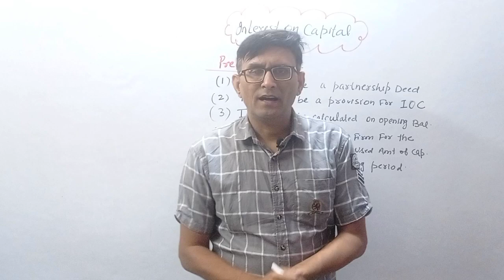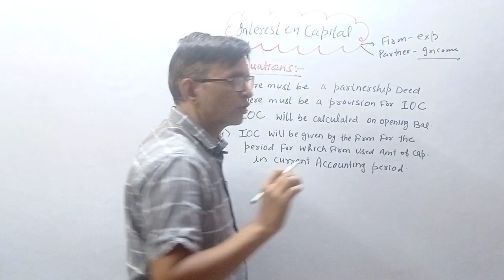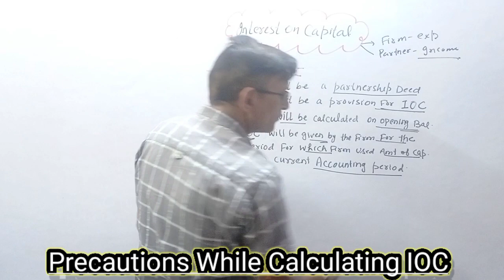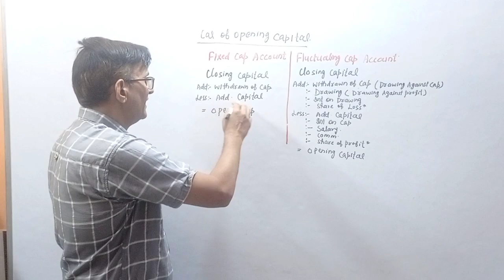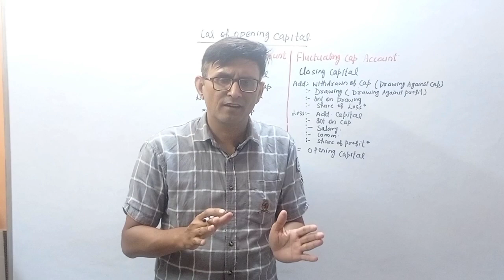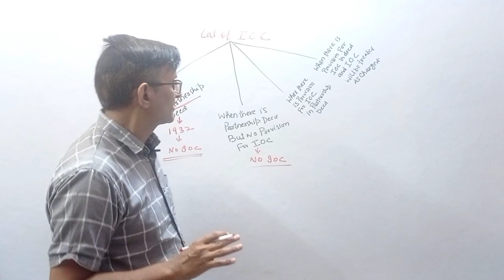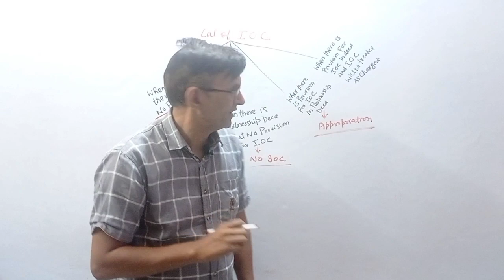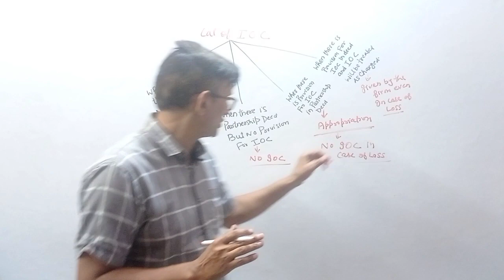Interest on Capital Part 1! Accounting For Partnership firm Part 7 !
About This Video :
This video is about the calculation of interest on Capital from chapter 1 Accountancy 12 Accounting for Partnership firm !

Video Highlights :-
Introduction
Precautions while Calculating interest on Capital
Calculation of Opening Capital

Link for this video is :
We will learn from this video:-
charge Against Profit ! Appropriation of Profit ! Differences between charge Against Profit and Appropriation of Profit ! Accountancy 12! Accountancy class 12 ! Account 12 ! Account Class 12 ! Partnership ! Accounting for Partnership firm class 12 ! Accounting for Partnership firm ! Features of Partnership firm ! Difference between Fixed Capital Method and Fluctuating Capital Method ! Interest on Capital ! Interest on Capital class 12 ! Interest on Drawing ! Interest on Drawing class 12! Profit and loss Appropriation Account ! Profit and loss Appropriation Account class 12 ! How to make Profit and loss Appropriation Account ! Past Adjustment ! Guarantee of Profit class 12 ! Guarantee of Profit ! Past Adjustment class 12 ! Partnership Act 1932 ! Guarantee of Profit ! How to Calculate interest on Capital ! Interest on Capital Account 12 ! Interest on Capital class 12! Interest on Capital class 12 Accountancy!

2) Chapter 2:- Some basics concepts of Macroeconomics:-

About Channel :-
Hi.